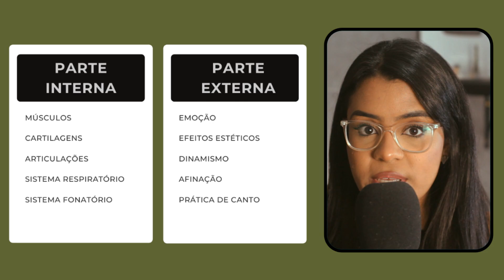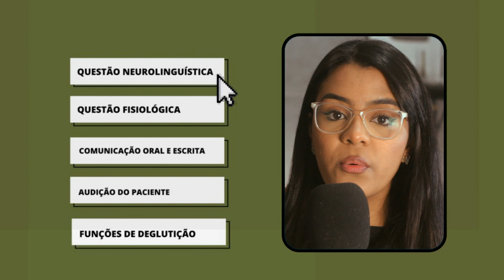PROFESSOR DE CANTO PODE MELHORAR ROUQUIDÃO?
🔴 Meu curso de canto: Calendário do Canto 2022 🔴

no vídeo de hoje eu falei sobre a diferença entre o fonoaudiólogo e do professor de canto na voz.
Espero que amem.